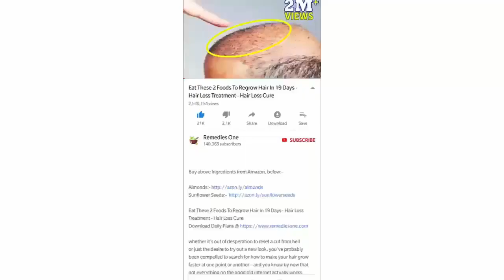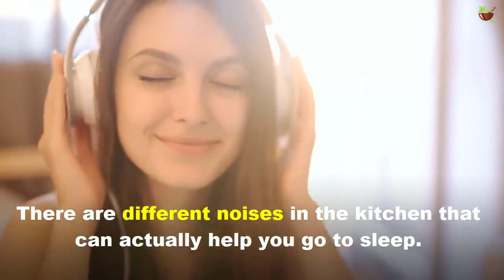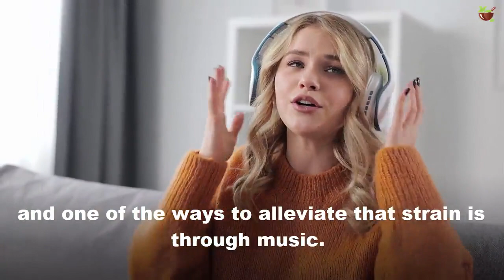5 Types of Sounds That Can Help You Fall Asleep Faster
The average human spends one-third of their life on earth sleeping. Studies have shown that 1 in 3 adults still don’t get enough sleep, and almost 30% of those people report that their lack of rest is caused by the difficulty they experience in falling asleep. If you are one of these people, fret not, we just might have a solution for you!

Today's video will discuss 5 Types of Sounds That Can Help You Fall Asleep Faster.

1. Nature echoes
Nature sounds, like steady rain, rustling leaves, wind, and a pumping heartbeat are known as pink noise.
Listening to these types of pink noise can help you go to sleep:

Trickling water,Light but steady rainfall,Breezy wind,A heartbeat

2. Balanced & consistent tones

More commonly known as white noise, these sounds have been found to effectively put fussy babies to sleep more quickly.
Some forms of white noise that you can try listening to in bed include:

Radio or television static,The low hum of an air conditioner

3. Low-pitched sounds

Some people find lower frequency sounds to be more soothing when it comes to falling asleep. These sounds are called brown noise.
Types of brown noise you can listen to include:

Ocean currents and strong waterfalls,Crashing waves,Rumbling thunder,Low roaring or trembles

4. Kitchen noises

There are different noises in the kitchen that can actually help you go to sleep. The sizzling of food cooking in a pan is a form of pink noise, while the constant whirring of a stove range hood is a type of white noise.

One of the main reasons for our inability to fall asleep is caused by stress, and one of the ways to alleviate that strain is through music. Music has been proven to have a powerful effect on one’s stress and emotions.

Do you listen to any of these sounds? Let me know in our comment section below.